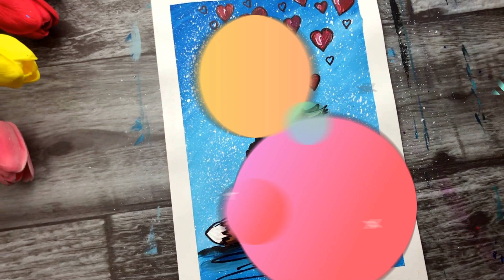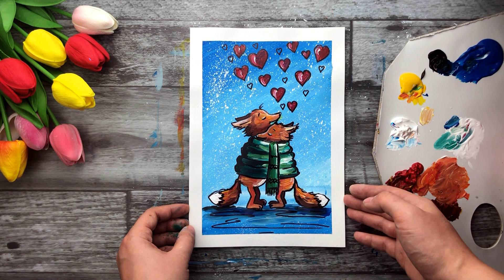ВЛЮБЛЕННЫЕ ЛИСЯТА • Валентинка ко Дню влюбленных • Очень просто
В этом уроке вы узнаете как пошагово нарисовать милый рисунок к 14 февраля, узнаете как пользоваться красками и как оформить картинку.

В этом видео Вы увидите как шаг за шагом нарисовать самостоятельно картину. Особенно она подходит для подарка на День Святого Валентина. ЕЕ можно нарисовать с вашим любимым человеком. Благодаря этому пошаговому уроку вы сможете нарисовать картину без опыта рисования.
Это очень простой урок рисования для новичков.